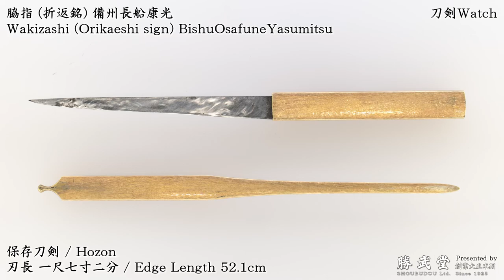[4K刀剣鑑賞] 脇指 (折返銘)備州長船康光) / Wakizashi (Orikaeshi sign)BishuOsafuneYasumitsu [刀剣Watch]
写真では分かりずらい美しい刀剣類を動画でお伝えできればと考えています。
We want to introduce beautiful antique Japanese swords by movies.

管理人
(有)勝武堂
〒164-0012 東京都中野区本町4-45-10
刀 刀剣 日本刀の販売 買取 工作は勝武堂へ御用命ください。

Administrator
SHOUBUDOU Ltd.
4-45-10,Honcho,Nakano-ku,Tokyo,Japan,164-0012
We export/import antique Japanese sword/Katana/Nihonto to sell/buy/repair to oversea.

Open 10:00～18:00 / Close Tue(火曜日)

刀,刀剣,日本刀,刀装具,東京,鑑賞,Katana,Nihonto,Japanese sword,Antique,Samurai,Tokyo,Japan,

SHOUBUDOU Ltd.